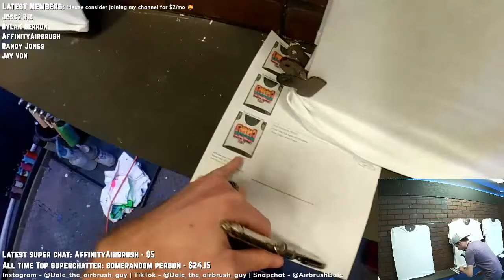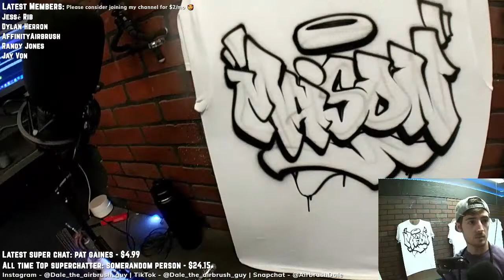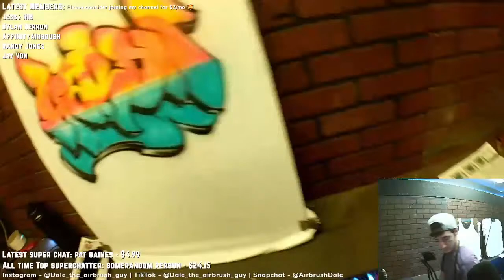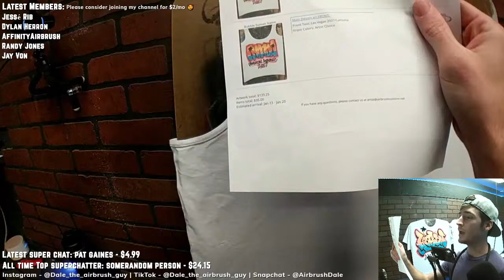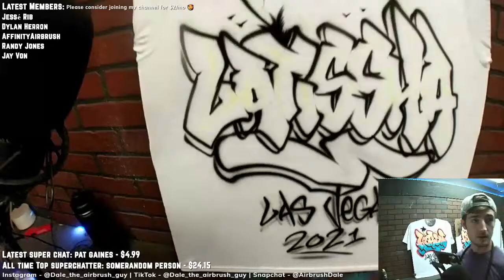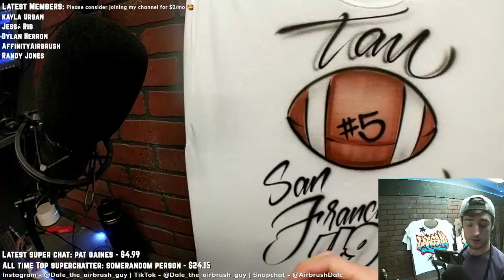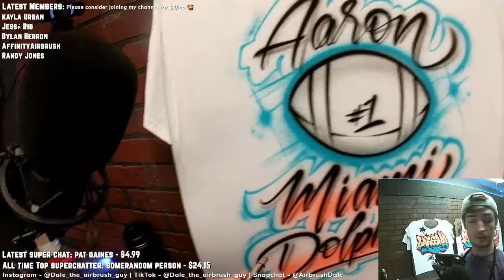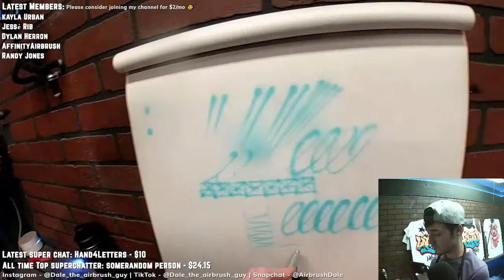🔴 Let's Paint! | How-to airbrush + Graffiti Art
Another day, another dozen shirts. I've got some fun ocean sunset graffiti designs to do, and a few footballs.. after I finish up the shirts from yesterday 🤦‍♂️ Let's go!

🎨 Start Airbrushing Now!